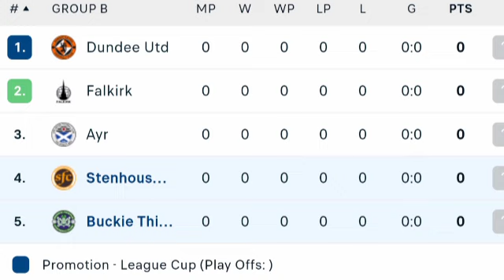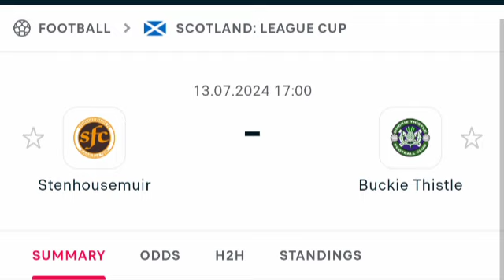🔴 LIVE: Stenhousemuir vs Buckie Thistle | Scottish Cup 2024